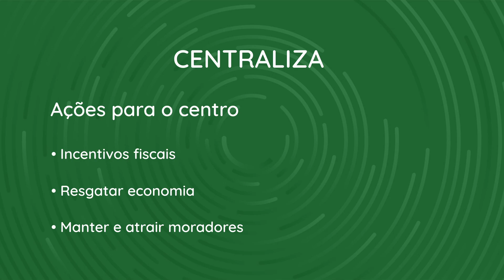Centraliza é aprovado em primeira votação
Em sessão marcada por debates entre parlamentares, o Centraliza, projeto que estabelece medidas para a requalificação do centro de Goiânia, foi aprovado em primeiro turno na Câmara. A matéria segue agora para análise da Comissão de Habitação e Urbanismo e só depois volta para votação definitiva em plenário. Vereadores adiantam que pretendem apresentar sugestões de mudanças no texto durante as discussões na Comissão.